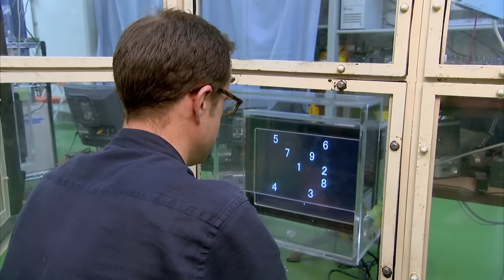Kendi Kendine Konuşanlar Deli mi?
Kendi kendime mi konuşuyordum? Kusura bakmayın. Gerçi neden kusura bakacaksınız, ayıp değil bir şey değil! Sahi, kendi kendine konuşan insanlara neden deli diyoruz ve olmadık yakıştırmalar yapıyoruz? Kendi kendinize konuşuyor olmanız, gerçekten akıl sağlığı sorunlarına işaret ediyor olabilir mi? Gelin bir bakış atalım...

00:00 Giriş
00:37 İzleyicilerimiz ve Destekçilerimize Teşekkürler!
01:00 Gürültülü Bir Dünyada Sessiz Yalnızlık...
01:39 Gizli Konuşma: Neden Kendi Kendimize Konuşuyoruz?
02:55 Kendi Kendine Konuşma Ne Zaman Akıl Hastalıklarına İşaret Eder?
03:41 Ne Zaman Kendi Kendimize Konuşmaya Başlıyoruz?
04:09 Kendi Kendine Konuşmanın Sinirbilimsel Avantajı Ne?
06:12 Kendi Kendimize Sessizce Konuşsak Olmaz mı?
06:57 Kendi Kendine Konuşmanın Evrimsel Avantajı Ne?
09:10 Kendi Kendine Konuşma, Hafızayı Pekiştiriyor Olabilir mi?
09:59 Kapanış: Kendi Kendine Konuşmayı Avantajınıza Kullanın!